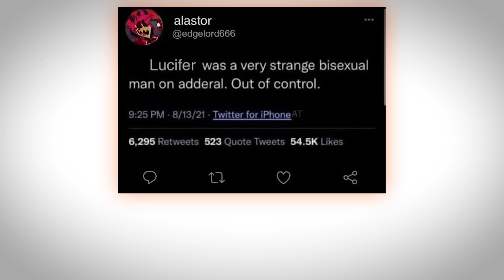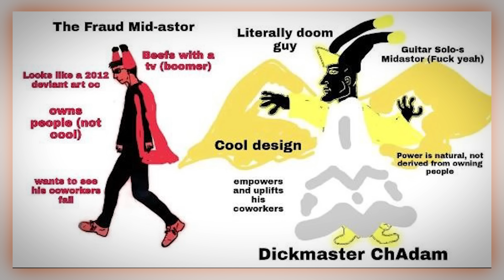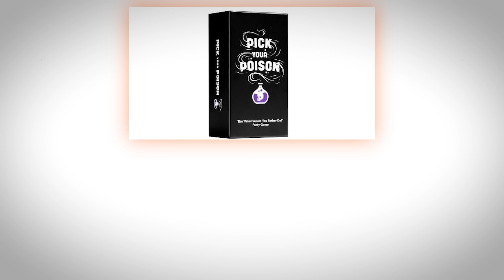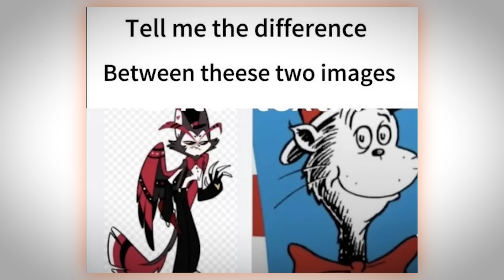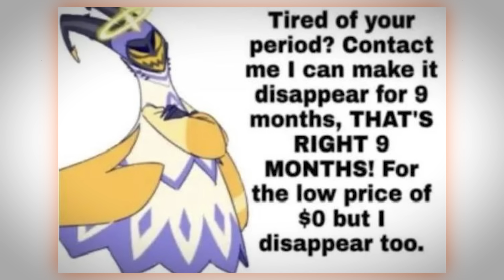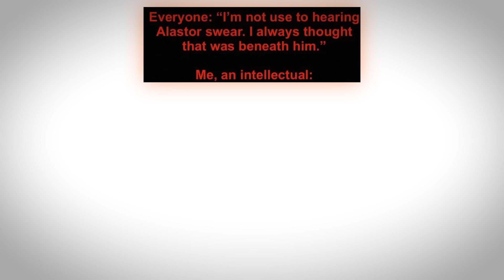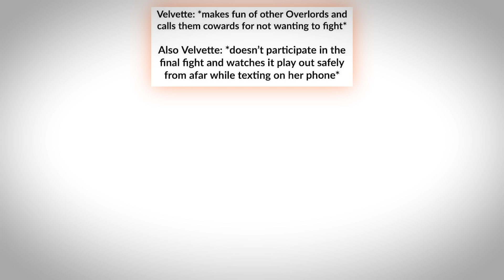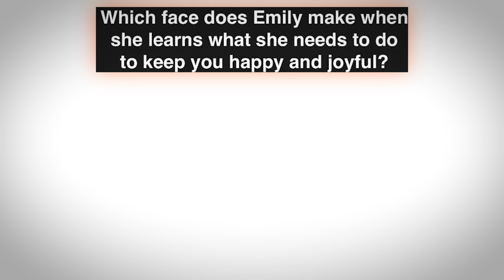HAZBIN HOTEL MEMES